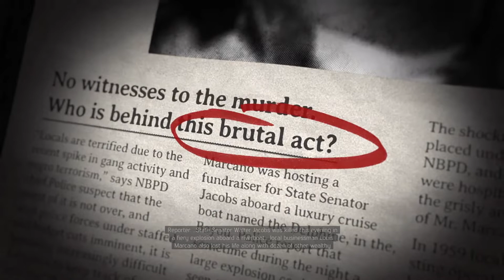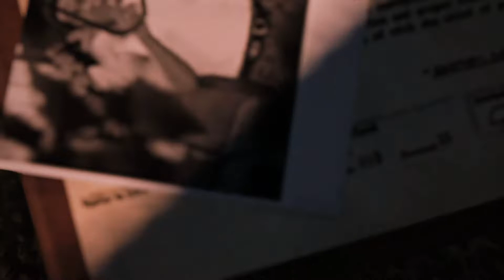Mafia III 3 Playstation Kill Judge Holden, kill Uncle Lou, Boat, Donovan PS4 4 free roam game play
Mafia III is a 2016 action-adventure video game developed by Hangar 13 and published by 2K Games. It was released in October 2016 for PlayStation 4, Xbox One, and Microsoft Windows, in May 2017 for macOS,[2] and in October 2021 for Google Stadia. It is the sequel to Mafia II and the third installment in the Mafia series. Set within the fictional city of New Bordeaux (based on New Orleans) in 1968, the story follows former criminal and Vietnam veteran Lincoln Clay, who is forced to return to a life of crime to help his adoptive family settle problems with the local branch of the Mafia. After the Mafia betray and murder his family, Lincoln embarks on a quest for revenge while slowly building a criminal empire and seizing power from other criminal organisations in the city.